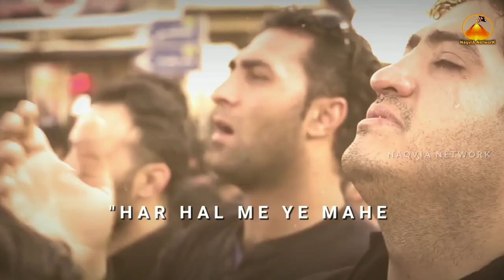Moharram Whatsapp Status 2022 | Wallah Ya Zahra س | By Naqvia Network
Reciter : Aman Naqvi
Poet : Adnan Nauganwi
Presented by : Anjuman aza e Husain kashiya Sadat
Audio : SM production
Editing : Ariz Haider Naqvi
Mixing : Naqvia Network
kalam : Abbas Alamdar

Channel.